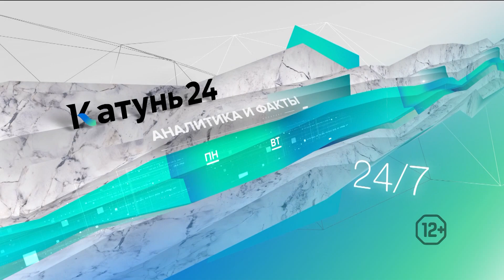Новости Алтайского края 11 февраля 2023 года, выпуск в 6:20